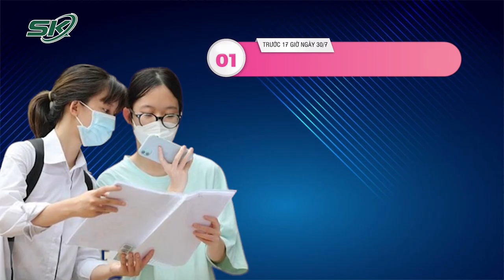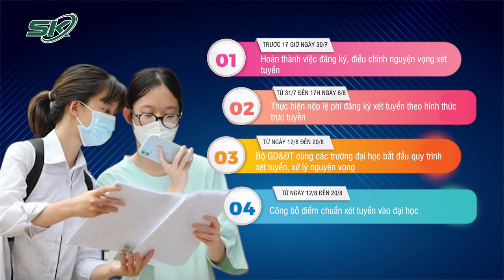Mốc Thời Gian Thí Sinh Cần Lưu Ý Khi Thanh Toán Lệ Phí Xét Tuyển Đại Học Theo Quy Định | SKĐS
SKĐS | Liên quan đến tình hình tuyển sinh đại học năm 2023. Dù chưa đến hạn thanh toán lệ phí xét tuyển đại học theo quy định của Bộ GD&ĐT nhưng nhiều thí sinh đã thực hiện thành công, điều này gây nên nhiều hoang mang cho các thí sinh. Để tránh những trường hợp xấu xảy ra, thí sinh cần nắm chắc các mốc thời gian thanh toán lệ phí xét tuyển đại học theo quy định.

Mời quý vị và các bạn xem thêm: Hết Tiền Ăn Chơi, Dùng “Mỹ Nhân Kế” Gạ Gẫm Rồi Đoạt Mạng Người Bằng 21 Nhát Dao